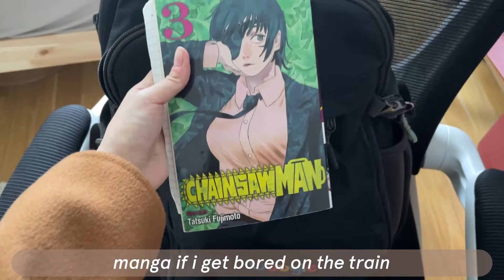a realistic day in the life of a software engineer in nyc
hi friends!

it's been a while but welcome to my vlog ^_^ today, i'm going to show you what a typical day is like for me working in the nyc office as a software engineer. the nyc office is slowly opening back up, so i go maybe once or twice a week. it's pretty lonely because a majority of people still wfh, but it's nice to go for the free food LOL. but ya i also went to dance class with my roommate and our friend after work, which was the highlight of my week tbh.